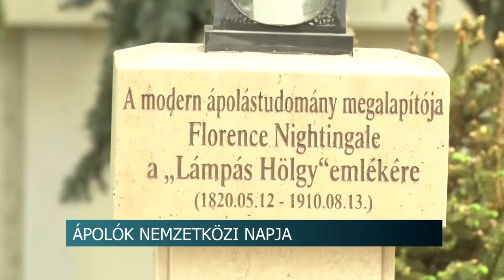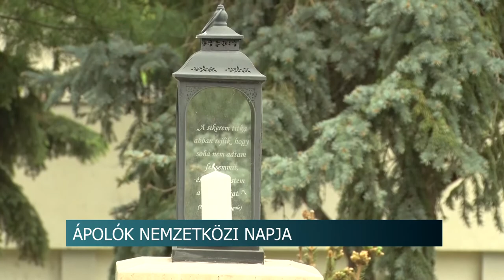20210514 hirado Apolok napja